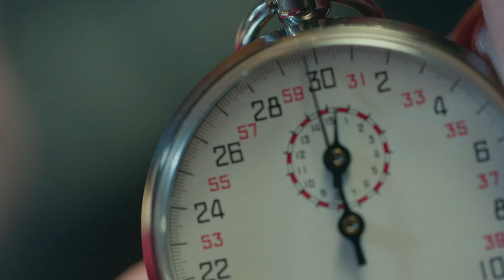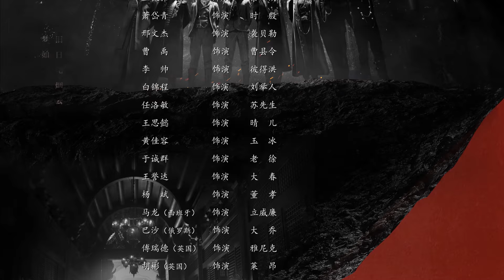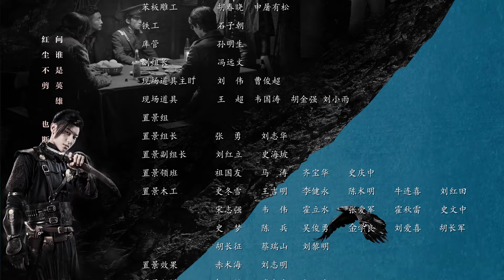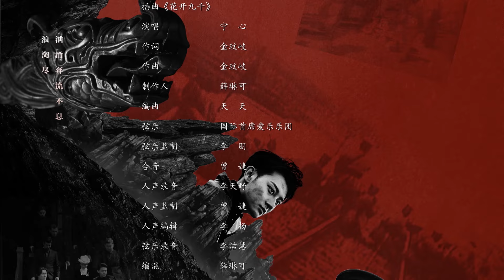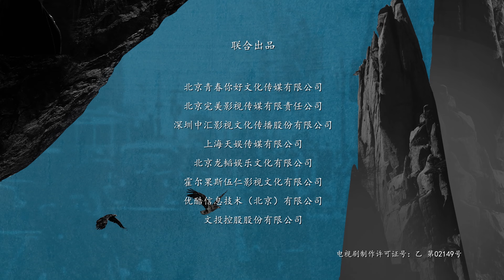【傳奇武俠劇】亂世42 | 日本武士擂台嘲笑,高手不再隱忍,一招將其打趴在地!